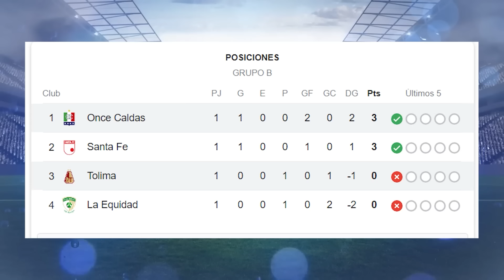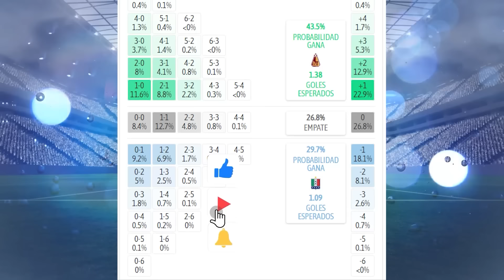Te presento datos del Tolima vs Once Caldas hoy | Historial, análisis y como vienen los equipos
Hola queridos seguidores de mi canal en este video te presentare datos ,análisis, historial y como vienen los equipos del partido de Tolima vs Once Caldas  .